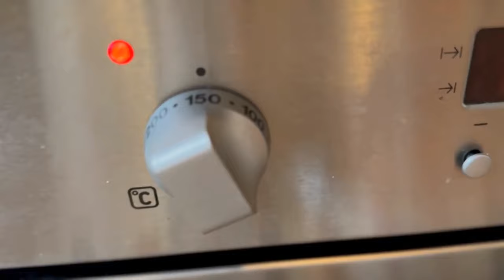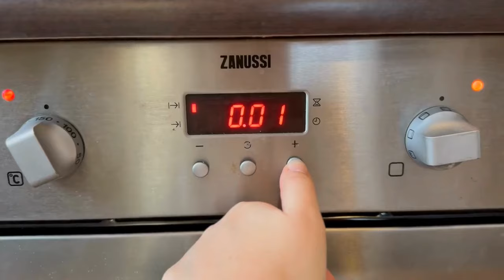HOW TO MAKE DOG TREATS | EASY DOG COOKIES RECIPE (PART 2)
Hi frens! In today's video i'm showing you another great and easy DIY recipe to make your fluff frens happy!

The recipe:
100g / 1 cup of oats (instant, old-fashioned, or else)
60g / 0.25 cup of peanut butter (smooth, natural)
1 banana
(little bit of water if needed)